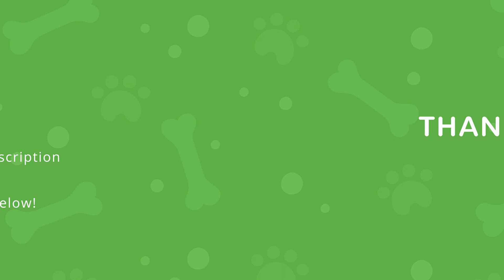🐾 Dr. Mary: Monthly Toys & Treats for Your Dog: Barkbox! (Feat. Matt Meeker)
Dr. Mary Gardner is dedicated to the care of geriatric pets and helping the families that love them.  As a veterinarian that exclusively works on pets in their final life stages, she has seen it all. From vision issues to mobility to incontinence to mobility issues and everything in between.

Learn all about how BarkBox – a subscription based service for your dog – got started and what it can offer your dog – spoiler alert – HAPPINESS!  Dr Mary talks with co-Founder Matt Meeker and shares her experience with the service.

Special thanks to Matt Meeker!